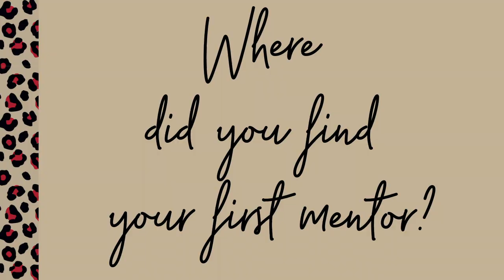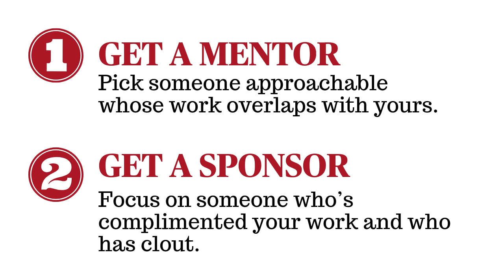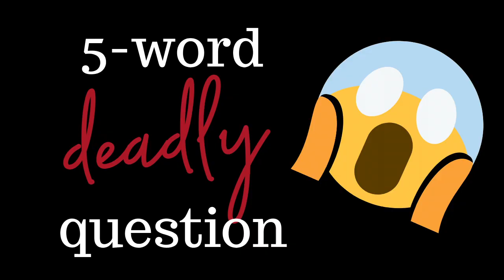Sponsorship vs Mentorship (AND WHY YOU NEED BOTH)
SPONSORSHIP VS MENTORSHIP (AND WHY YOU NEED BOTH) // I’m often asked about the difference between mentoring & sponsorship. Mentors and sponsors are both extremely beneficial to career development - and this video will cover why. I’ll talk you through mentor vs sponsor - including sponsor and mentoring benefits; how to find a sponsor and mentor. Once you understand sponsorship vs mentorship you’ll realise why they’re both great ways to advance your career. Looking for a career sponsor and workplace mentorship is something my clients ask me about, so I’ll cover how to find sponsors for anyone looking for sponsors and mentoring right now.

Share some love on social channels